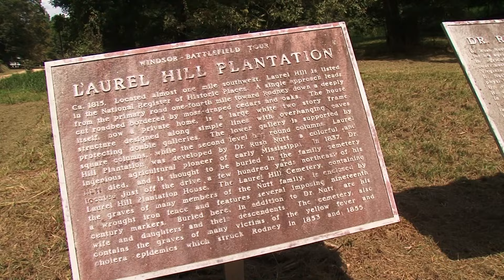Yes. I've been to Rodney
A viewer asked me if I had ever done a story about Rodney. Actually one of he first stories around Mississippi I did was at Rodney.But evidently I haven't done very many lately. So here goes...